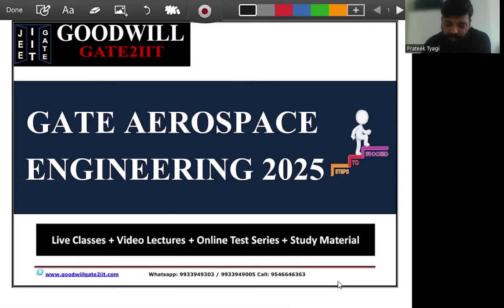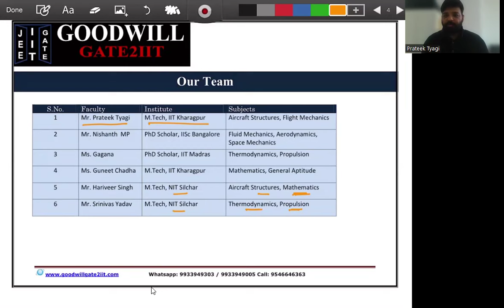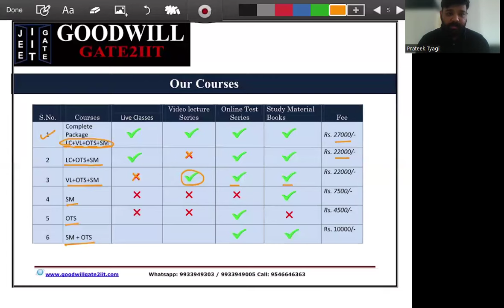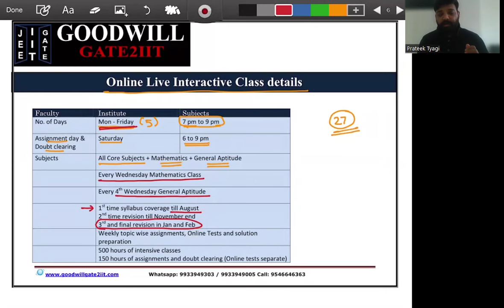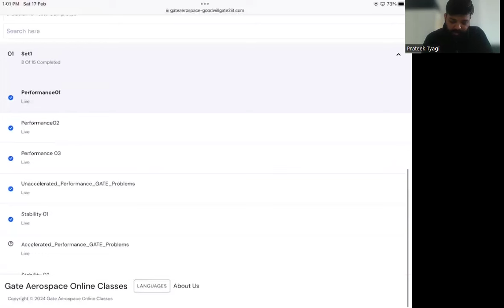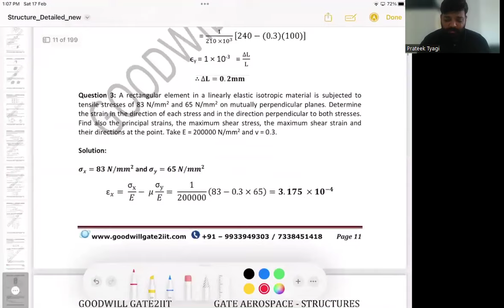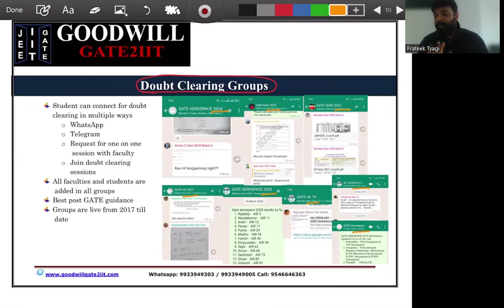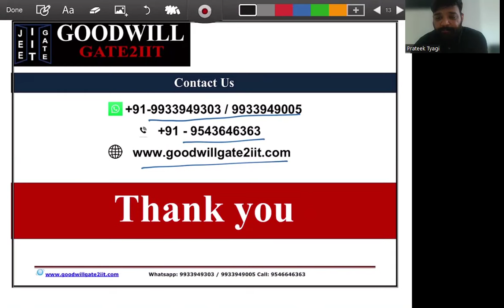GATE Aerospace Engineering 2025/2026 Coaching -Course details I GATE Aerospace Lectures Introduction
GATE Aerospace Engineering Coaching - Introduction to Course.
Start your preparation with a proper plan and content.
This GATE Aerospace video lecture covers Live Class batch details.
The lecture is a part of video series covering your complete year preparation.
Following videos in the series will cover details for each individual subject, materials to refer and preparation plans.

Courses Offered:
1. Online Live Interactive classes
2. Video Lecture Series
3. 250+ Online Tests Series
4. Study material(Hard copies)
5. Assignment sheets
6. Doubt Clearing Sessions
7. Formula Sheets